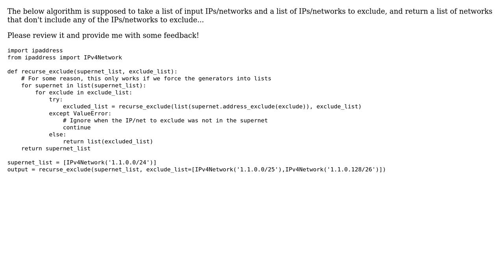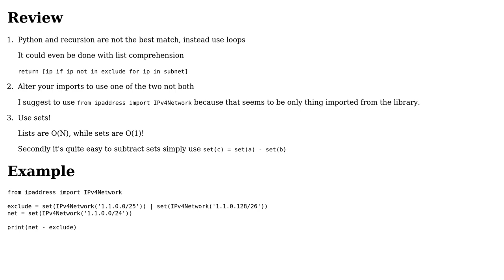Code Review: IP address exclusion algorithm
With thanks & praise to God, and with thanks to the many people who have made this project possible! | Content (except music & images) licensed under CC BY-SA | Music | Images & others | With thanks to user Ludisposed user deed02392 user AJNeufeld and the Stack Exchange Network Trademarks are property of their respective owners. You are responsible for your own actions.